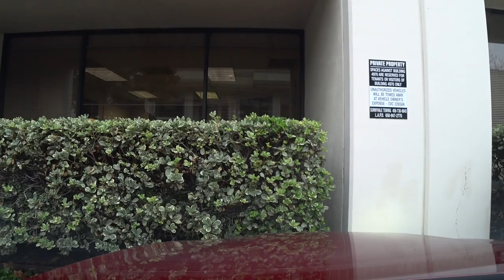США 5514: Туман, поток сознания, Кремниевая Долина перед Рождеством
Климатическая аномалия - съемка с места события - таки да туман
Ссылки на канале SiliconValleyVoice /школа Михаил Портнов: